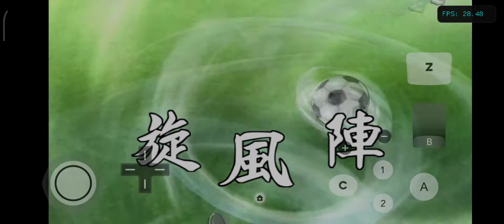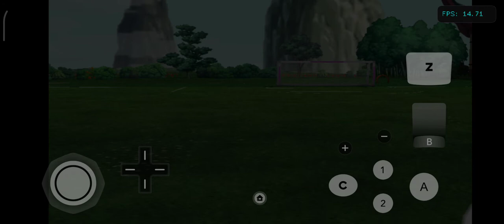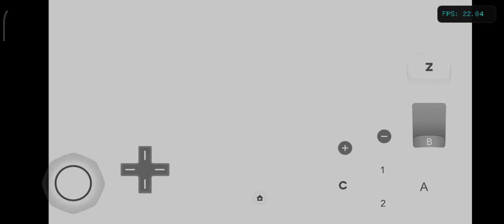inazuma game series 03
Inazuma Eleven GO is a 2011 to 2014 Japanese anime television series based on Level-5's video game series of the same name. The animated series was produced by OLM under the direction of Katsuhito Akiyama and consists of 141 episodes.